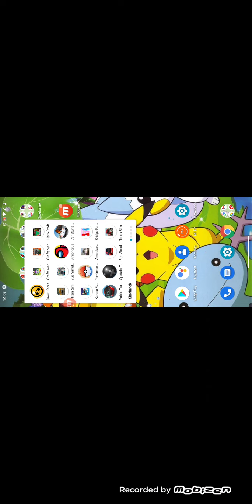2 stycznia 2022